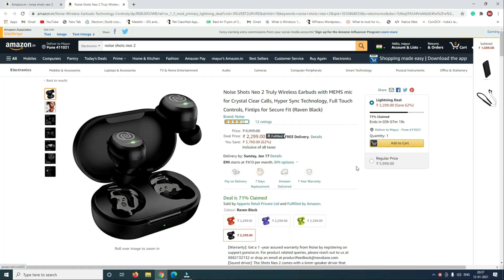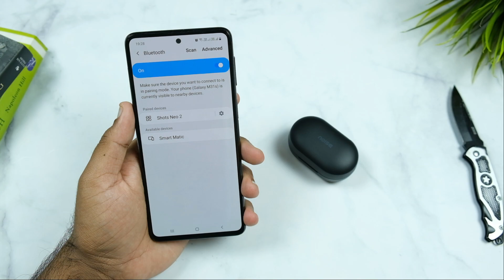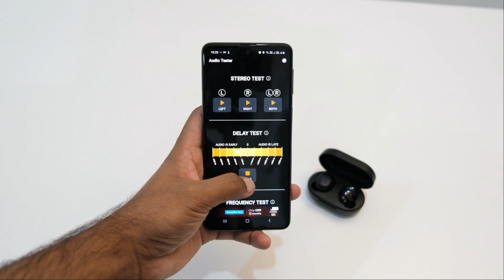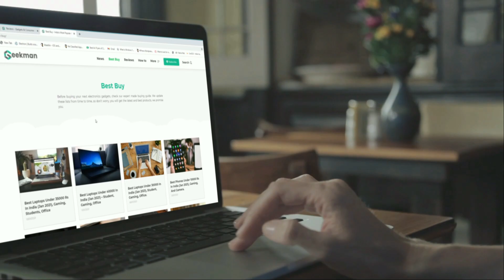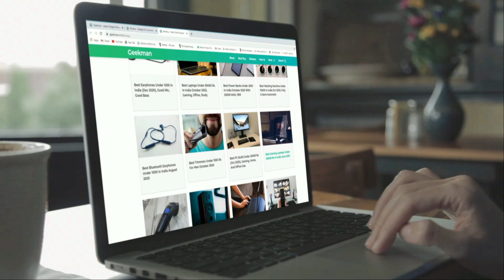Noise Shots Neo 2 Review In Detail with Unboxing, Hindi, Good But Not The Best!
Noise recently launched in these true wireless earbuds ' Noise Shots Neo 2 '  in the Indian market. Here I present you the full detail review of Noise Shots Neo 2 with all minor detail and pros & cons. Are these good for gaming?  Are these best true wireless earbuds under 2000 Rs? Wath this video!

Noise Shots Neo 2 Review Timeline:
0:09 - Intro
0:57 - Noise Shots Neo 2 Unboxing
1:58 - Design, Build & Comfort
4:04 - Connectivity
4:56 - Battery life
5:58 - Microphone
6:25 - Sound Quality
7:49 - Gaming mode test